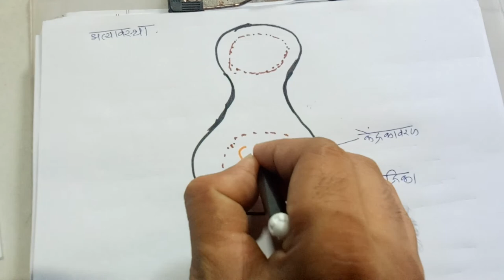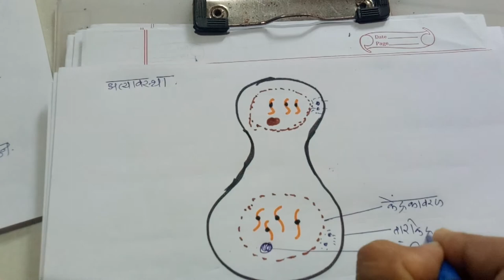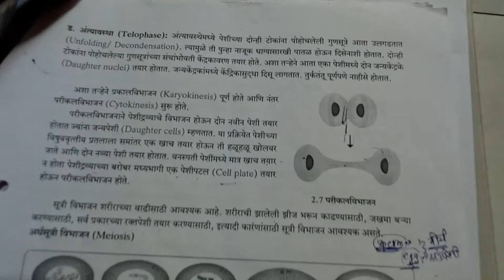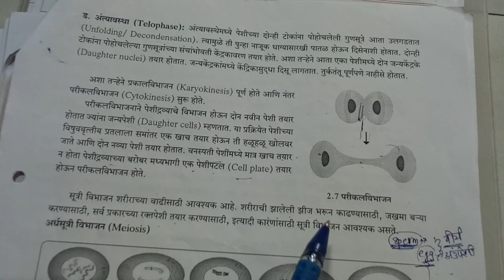इयत्ता १० वी विज्ञान पेशीविभाजन -सूत्री विभाजन lecture 8